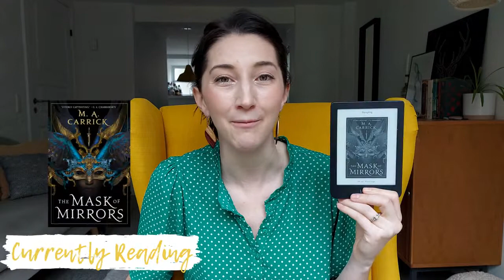April Wrap-Up☔| some new faves and disappointing new releases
Hi everyone! Today I'm sharing my reading wrap-up for the month of April. It was a great start to month with some pretty good reads, but the month kind of petered out with some only average reads and a rather disappointing anticipated release in the blood and ash series. I didn't purposely read a lot of romance books but it looks like that's kind of what happened with a mix of sci-fi romance, fantasy romance, and contemporary romance. I'm really excited about some of these new authors, especially Emily Henry, Rosaria Munda, and Jordan Ifueko - looking forward to reading their next books.

Outro: Late to Rise (Feat. yobbzsmokedoutphonk) by Your Friend, Ghost